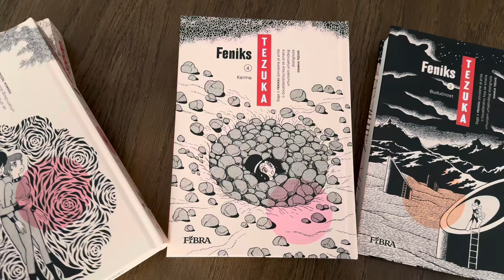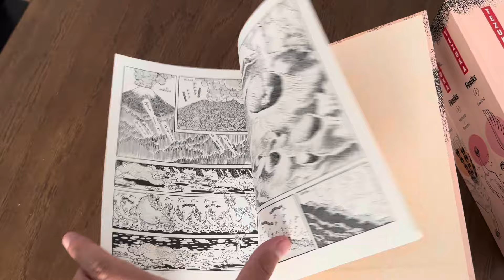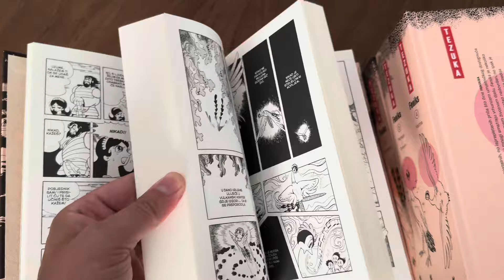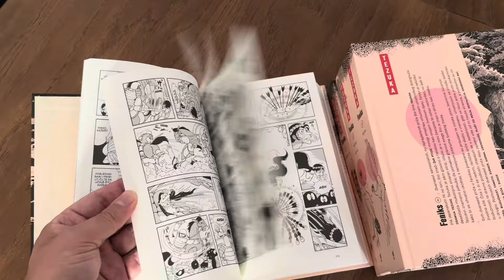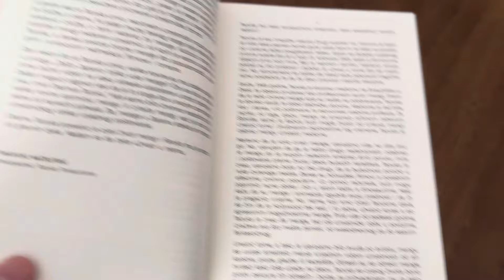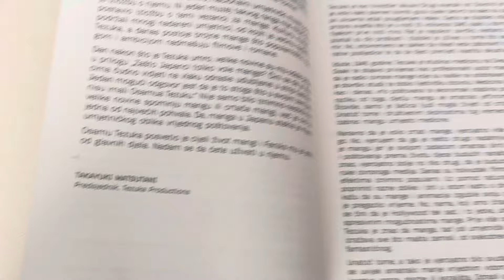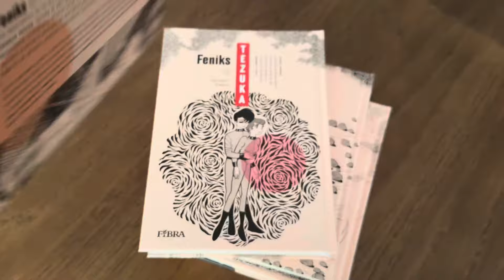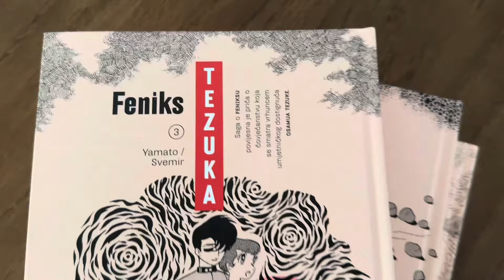Feniks Manga Osamua Tezuke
Malo vam prevodim sa Wikipedije zanimljivosti o ovoj čuvenoj mangi koju izdaje Fibra